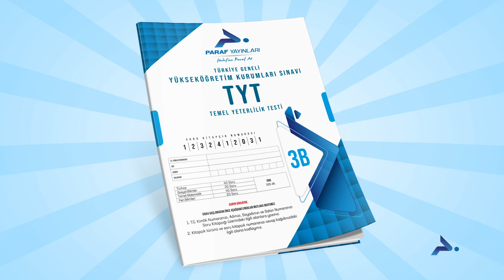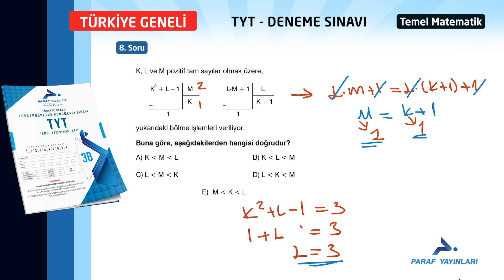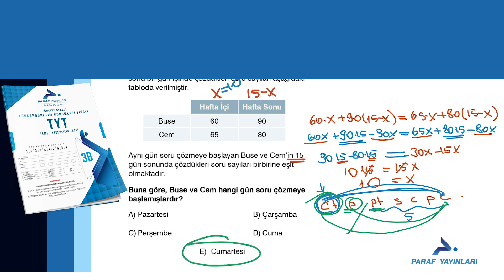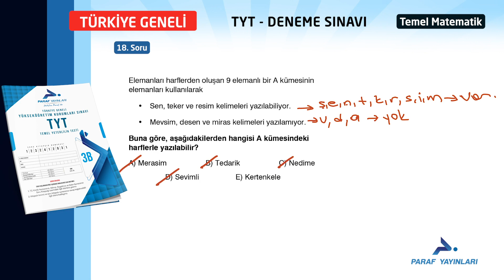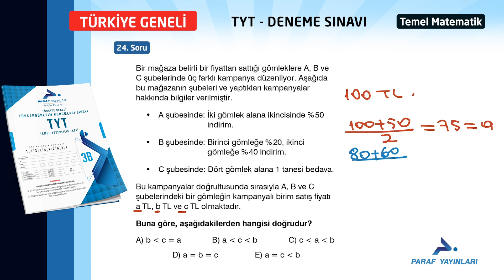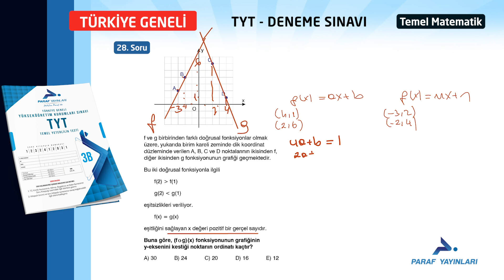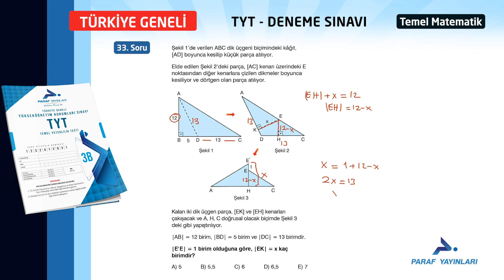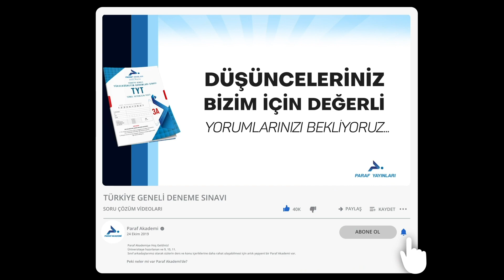PARAF YAYINLARI TÜRKİYE GENELİ DENEME SINAVI 3 - TYT TEMEL MATEMATİK B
Aralık 2023 Ocak 2024 Türkiye Geneli Deneme Sınavı 3 Video Çözümleri B kitapçığı

00:00:00 Soru 1
00:01:17 Soru 2
00:02:31 Soru 3
00:04:37 Soru 4
00:05:36 Soru 5
00:06:24 Soru 6
00:07:52 Soru 7
00:09:31 Soru 8
00:10:31 Soru 9
00:12:39 Soru 10
00:15:22 Soru 11
00:16:46 Soru 12
00:18:09 Soru 13
00:21:26 Soru 14
00:25:15 Soru 15
00:26:54 Soru 16
00:29:12 Soru 17
00:29:51 Soru 18
00:31:08 Soru 19
00:34:28 Soru 20
00:36:20 Soru 21
00:37:22 Soru 22
00:40:21 Soru 23
00:41:46 Soru 24
00:43:01 Soru 25
00:46:01 Soru 26
00:47:09 Soru 27
00:51:06 Soru 28
00:54:52 Soru 29
00:57:27 Soru 30
01:00:36 Soru 31
01:01:52 Soru 32
01:02:30 Soru 33
01:03:28 Soru 34
01:04:48 Soru 35
01:07:07 Soru 36
01:08:17 Soru 37
01:09:53 Soru 38
01:11:08 Soru 39
01:12:22 Soru 40